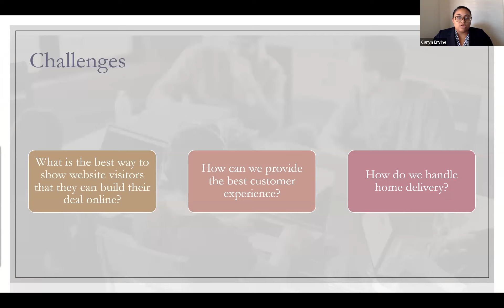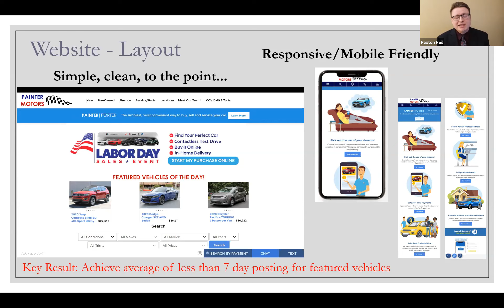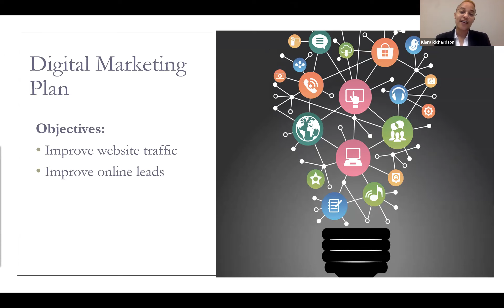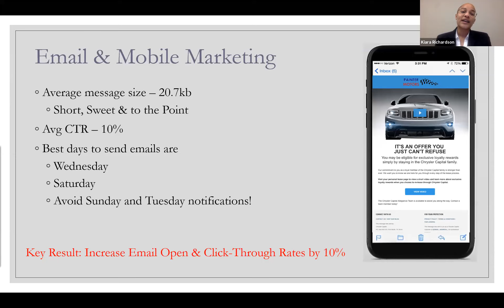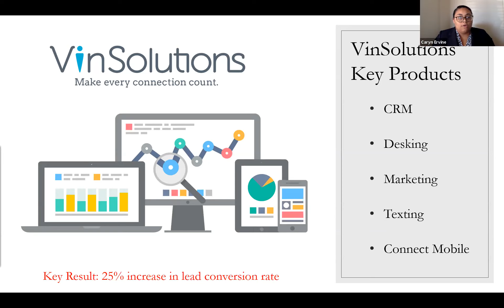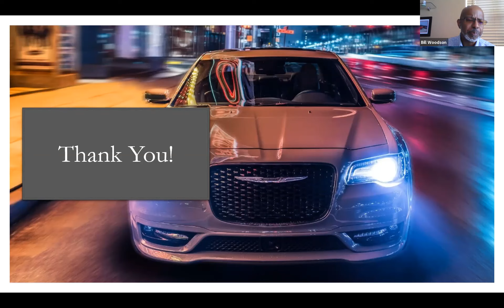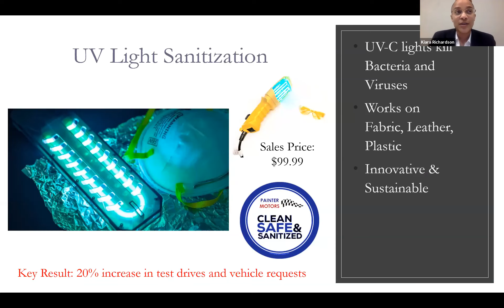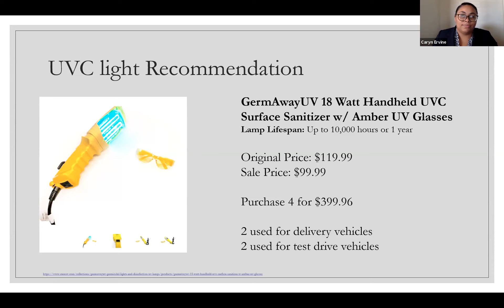2020 NBMBAA Graduate Case Competition Finalists - North Carolina Central University